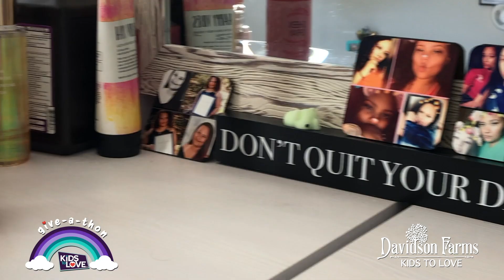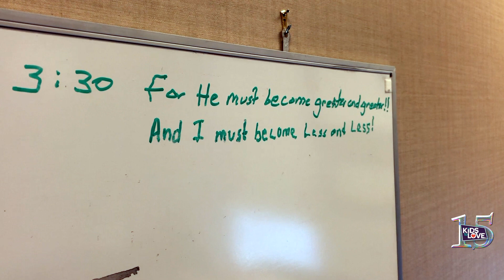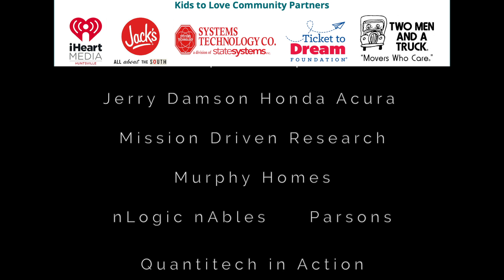2019: Year in Sound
2019: Year in Sound
A few highlights that made this year so unforgettable.
We thank you for caring about kids living in foster care.
Here’s to a healthy and prosperous 2020!